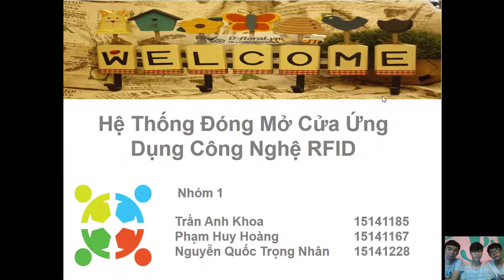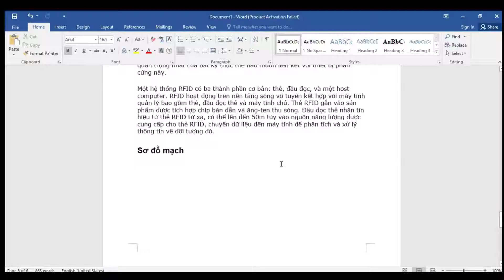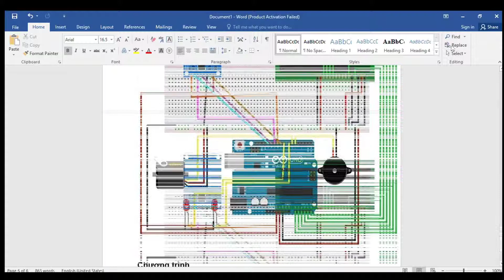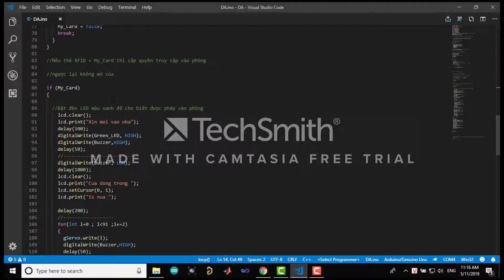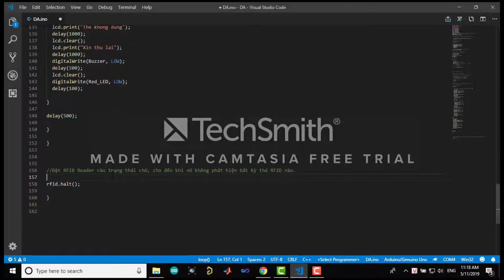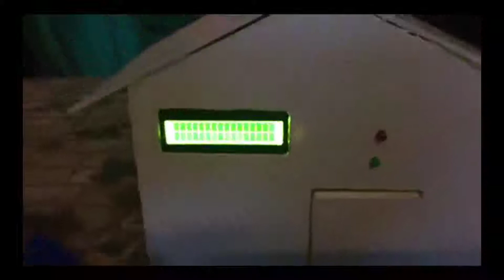Nhóm 1: Hệ Thống Đóng Mở Cửa Tự Động Ứng Dụng Công Nghệ RFID